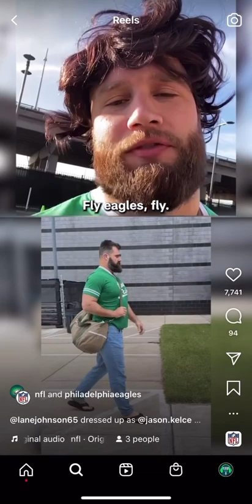Lane Johnson does his best Jason Kelce impression 💀😭